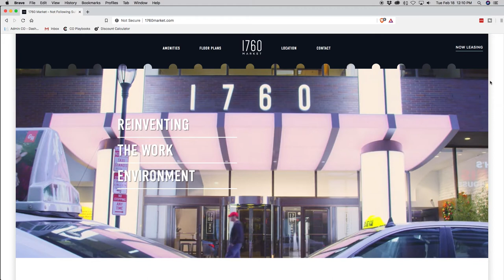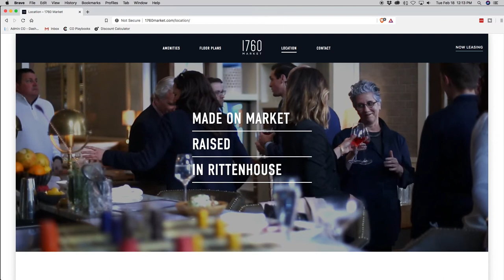Website Photography & Video for 1760 Market Street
Check out the Photography & Video work from Creative Outfit for Cohere's Rebrand of 1760 Market Street in Philadelphia, PA.